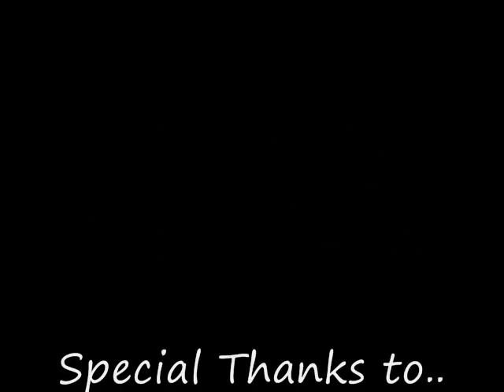English movie2_0001.wmv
No music version